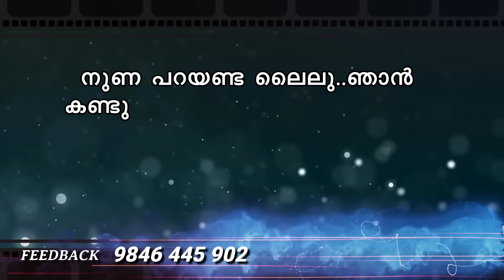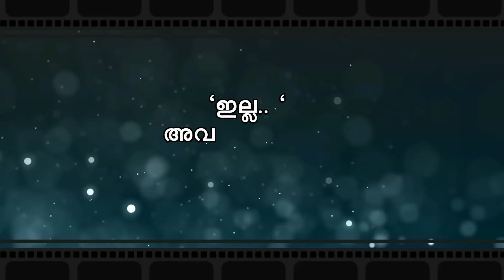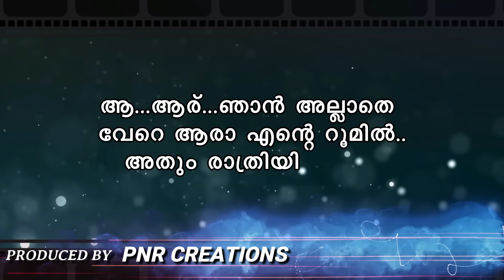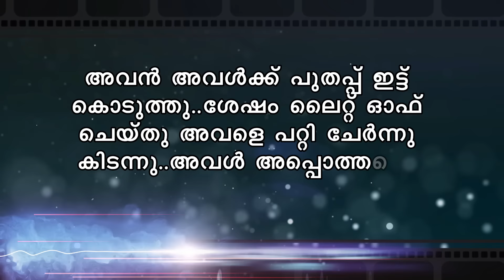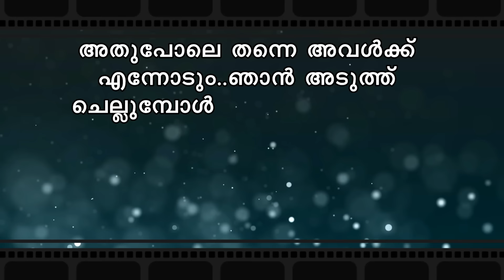ഖൽബിന്റെ തീരത്ത് KHALBINTE THEERATHU PART 13 - SHAHUL MALAYIL STORY SHAMSEENA FIROZ